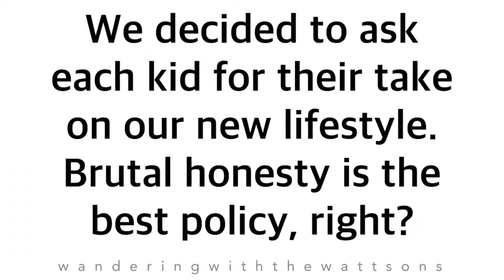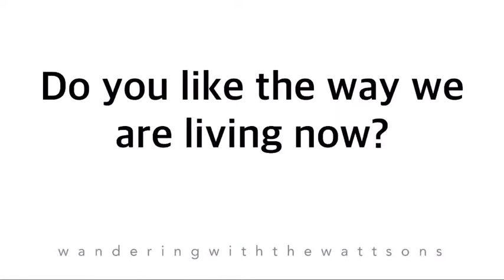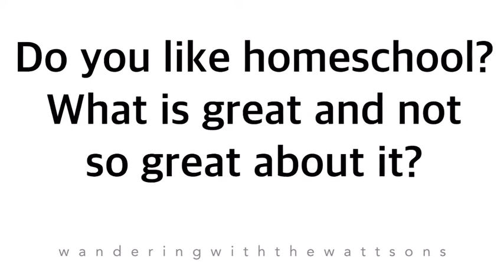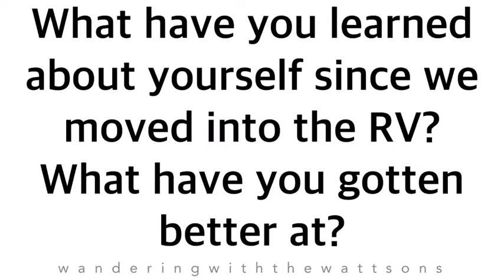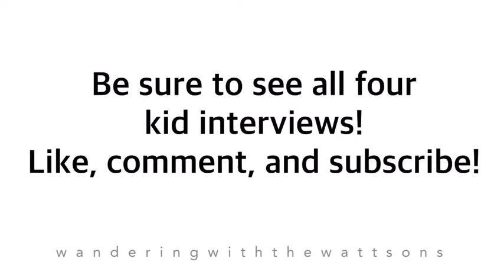Teenagers and RV life: are they cool with it?